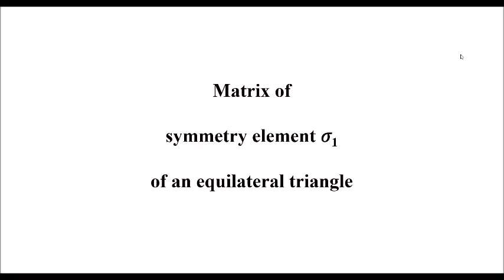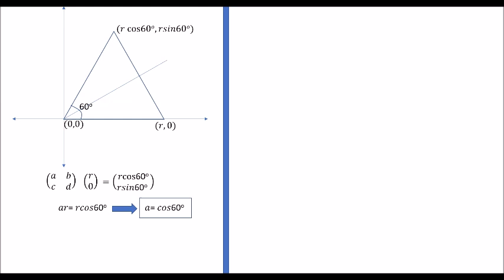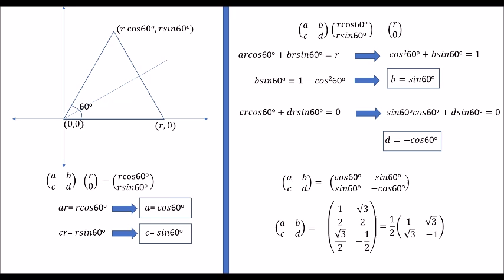Matrix of symmetry element (𝜎1 ) of an equilateral triangle